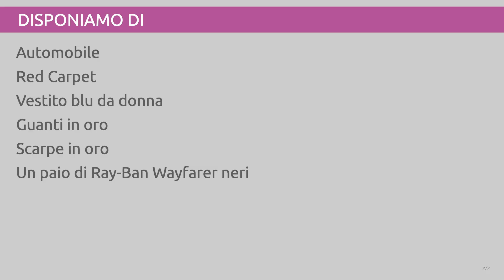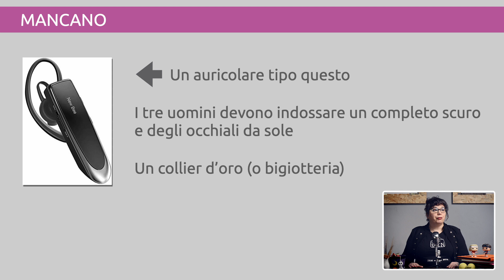Plastikwombat Vlog - Cos'è una moodboard? Ne hai bisogno e non lo sai...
Dall'interno dello Studio Fotografico Plastikwombat, le risposte alle domande che nessuno ci ha fatto (ma che qualcuno avrebbe dovuto fare).
Parliamo di moodboard  e del loro utilizzo nell'ambito della fotografia e dei progetti visuali in genere

0:00 - sigla
0:10 - la moodboard come lista della spesa
3:33 - mooboard per fotografia, videomaking, grafica, progetti visuali
6:10 - esempi di moodboard realizzati dal nostro studio fotografico